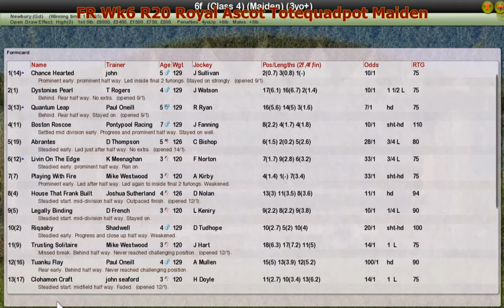FR Wk6 R20 Royal Ascot Totequadpot Maiden